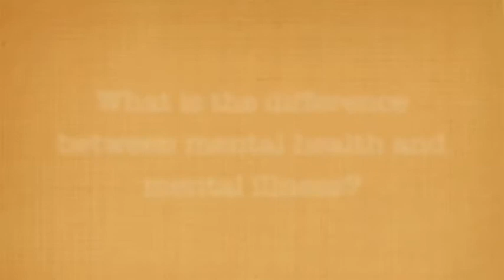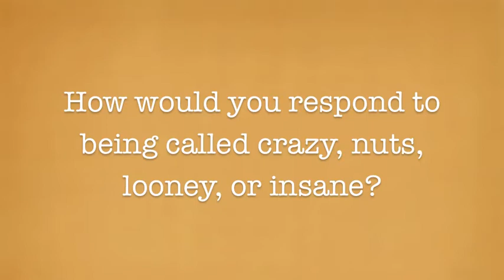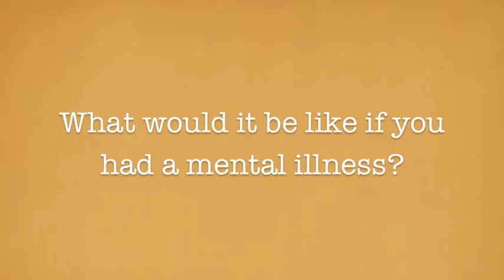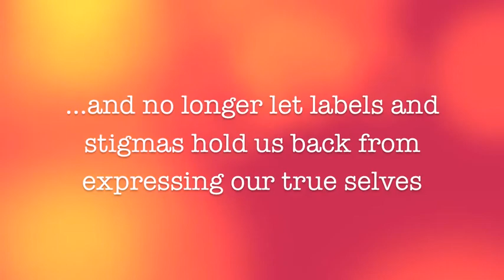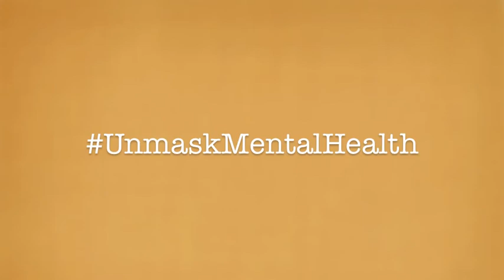Unmasking Mental Health: Seton Hill University Art Therapy Graduate Program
Seton Hill University's graduate art therapy students received a Media & Mental Health Generation Next award in the social media category for their short video “Unmasking Mental Health.”